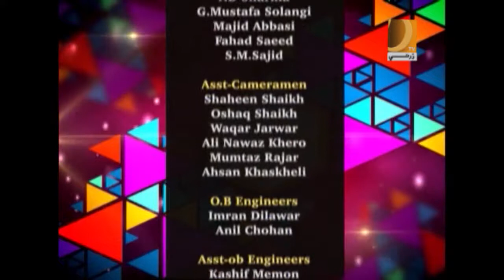laugh shor Break 03 30 10 17